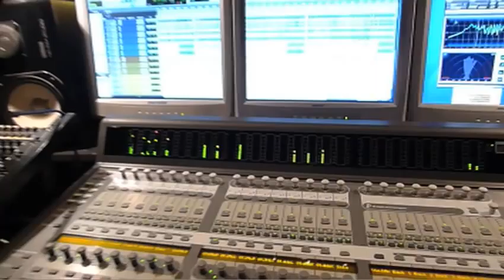SONIC-MUSIC Tonstudio - FBOD mit "Long Time Gone" - Chemnitz / Sachsen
FBOD aus Chemnitz bei der Aufnahme ihres Songs "Long Time Gone" zur EP "I Find My Way" im SONIC-MUSIC Tonstudio in Chemnitz in Sachsen